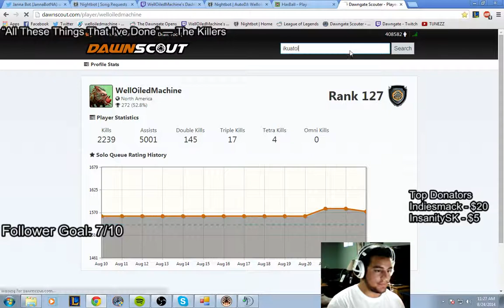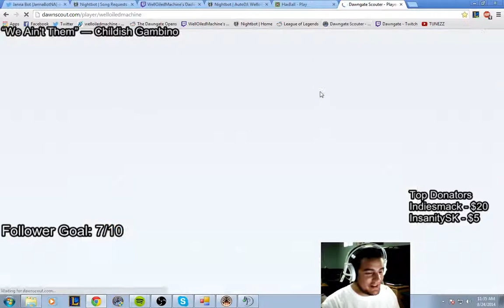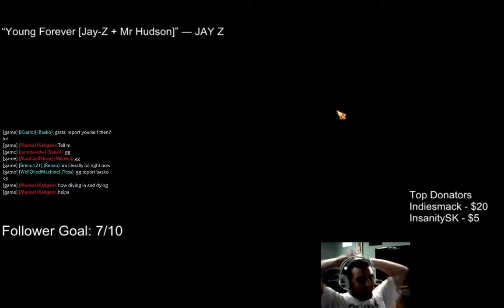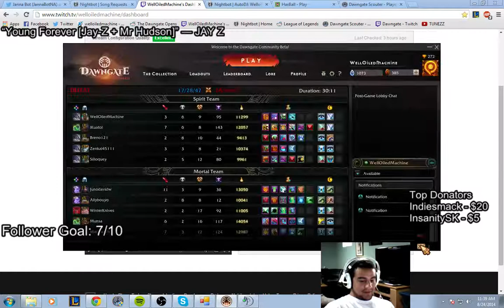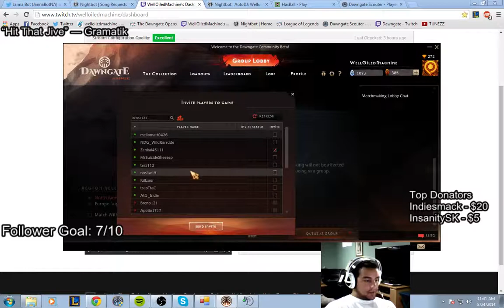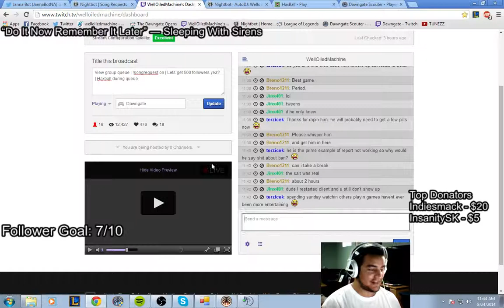How do deal with toxic players 101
This is what happens when you're BM in my viewer games.